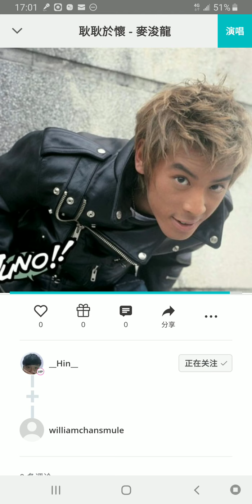190730 翻唱流行歌曲 麥浚龍 耿耿於懷 (Featuring __Hin__ at Smule)